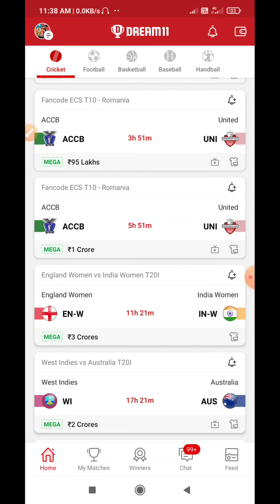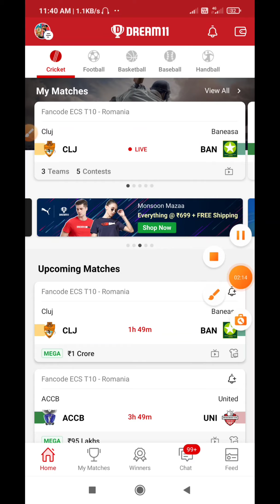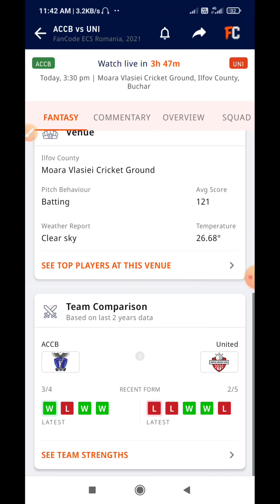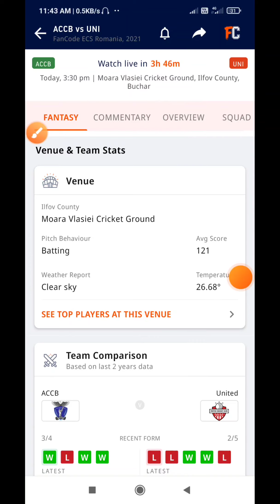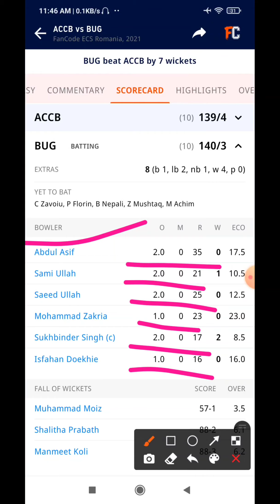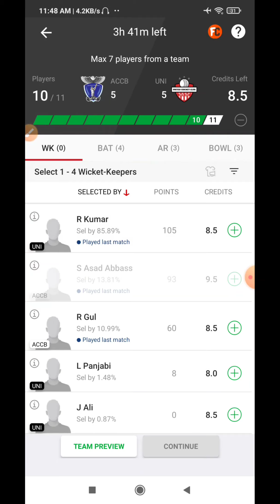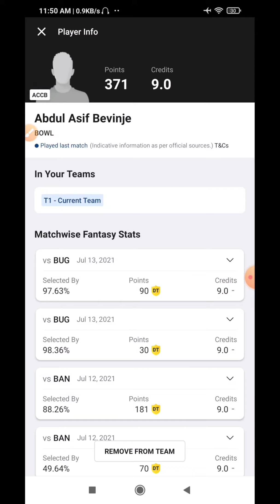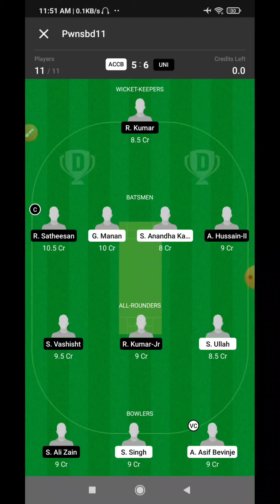ACCB vs UNI Dream11 Predection | ACCH vs UNI Dream11 Team | Romania T10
( Must join for after toss all updates)

Refer Code - GT786
  (For 50rs Bonus)

🤘MyFab11 Download link -:
for android:

Refer Code - teamguru
     ( for 50rs Bonus )

1. This video based on our own research we are not promoting any type of gambling.